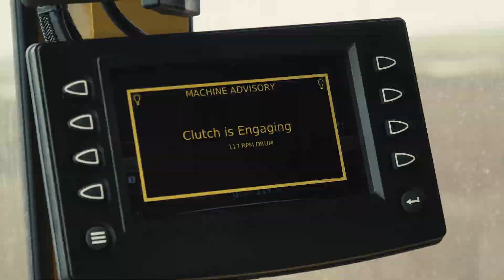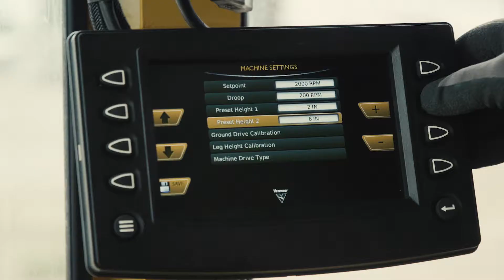Rivoltatore di compost Vermeer CT718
Vermeer propone una linea di rivoltatori di compost specializzata. Ottieni più materiale di qualità in meno tempo.